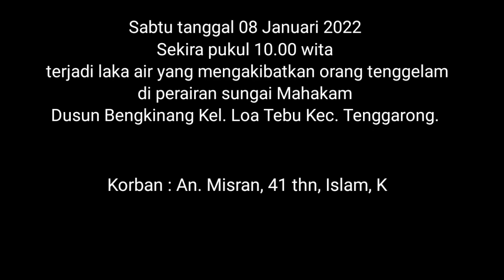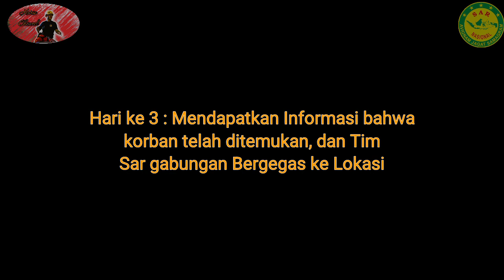Hilang di perairan Sungai Mahakam, basarnas Buka posko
Sabtu tanggal 08 Januari 2022 sekira pukul 10.00 wita terjadi laka air yang mengakibatkan orang hilang di perairan sungai Mahakam Dusun Bengkinang Kel. Loa Tebu Kec. Tenggarong.

Korban : An. Misran, 41 thn, Islam, Kutai, Alamat Desa Tanjung Batu RT. 01 Kec. Tenggarong Seberang.

Saksi-saksi :
1). Misrantion, 80 thn, Islam, kutai, Desa Tanjung Batu Rt.1 Kec. Tenggarong Seberang
2. Andi, 30 th, Islam, Kutai, Desa Tanjung Batu Rt.1 Kec. Tenggarong Seberang

Korban jiwa : 1 (satu) orang hilang An misran

Kerugian materiil :
1. Nihil

Barang Bukti : 1 (satu) unit perahu ketinting.

Kronologis kejadian :

pada waktu tersebut diatas korban menyeberangi sungai Mahakam dari Desa Tanjung batu ke Dusun Bengkinang dengan menggunakan perahu ketinting milik saksi 1 tanpa memakai busana (telanjang) selanjutnya saksi 1 mengejar korban namun pada saat di depan kapal ponton batu bara tiba-tiba korban An. Misran lompat ke sungai Mahakam dan hilang. Selanjutnya saksi 1 dan warga sampai dengan saat ini masih melakukan pencaharian korban di perairan sungai Mahakam Dusun Bengkinang Kel. Loa Tebu Kec. Tenggarong.

NB :

Menurut keterangan keluarga korban bahwa korban menderita sakit jiwa.

*Badan Nasional Pencarian dan Pertolongan (BASARNAS)*
*Unit Siaga SAR Samarinda*

Pada tanggal 10/01/2022 pukul 07.20 WITA Tim SAR Gabungan menemukan korban dalam keadaan MD Sejauh 14,8 Kilometer Dari LKP

Tim SAR Gabungan langsung mengevakuasi  korban. Selanjutnya  korban dievakuasi Dengan Ambulance  menuju Rumah Duka

*Identitas Korban:*

Nama.  :  Misran/ Laki-Laki
Umur.    :  41 tahun
Kondisi :  (MD)

*Alut SAR*
-RB BASARNAS
-SPEEDBOAT SATPOLAIRUD KUKAR
-RB BPBD KUKAR
-PERAHU WARGA

*Unsur SAR*
-BASARNAS
-POLRES KUKAR
-SATPOLAIR KUKAR
-KODIM 0906 TGR
-BPBD KUKAR
-PELINDO 4 SMR /KEPANDUAN TGR
-KELURAHAN LOA TEBU
-DESA TANJUNG BATU
-RELAWAN KOTA SMR
-RELAWAN KAB. KUKAR
-MASYARAKAT

Dengan hasil tersebut,unsur SAR kembali ke kesatuan masing-masing dan diucapkan terima kasih atas kerja samanya.

Terima kasih.

*Ttd*
POSKO SAR GABUNGAN

 basarnas Buka posko